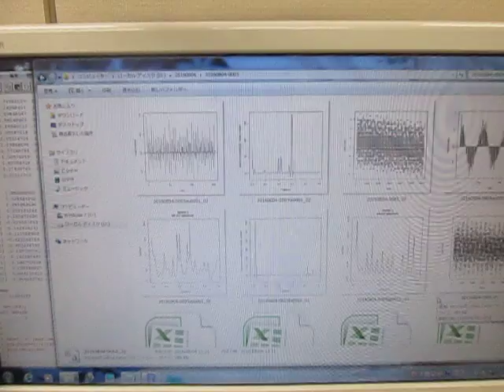オリジナル超音波実験：実験動画の公開